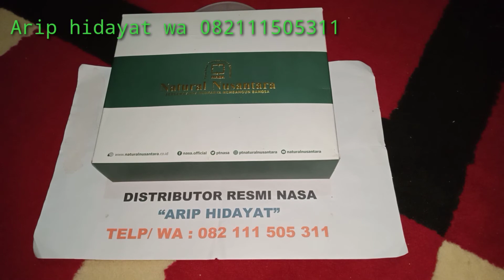082111505311-Cara Gabung NASA Di Bandung